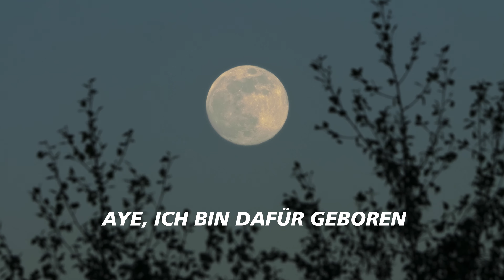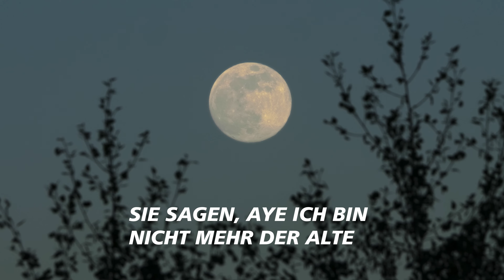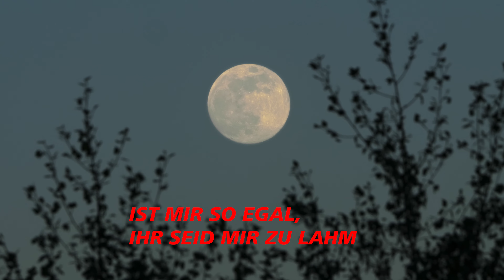erobé - Der Alte (prod. von CapsCtrl/lvl35dav)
Produziert von CapsCtrl & lvl35dav

Mix/Master von erobé